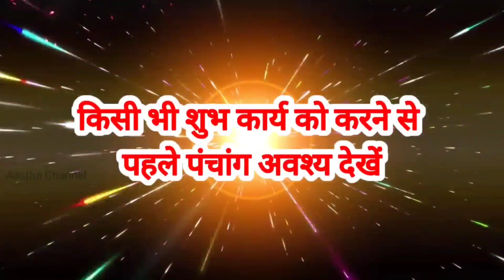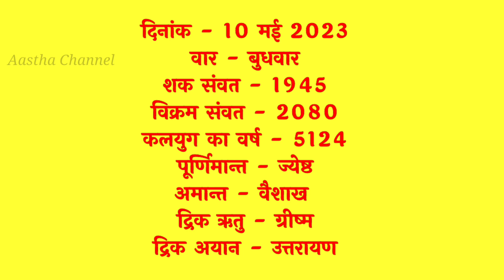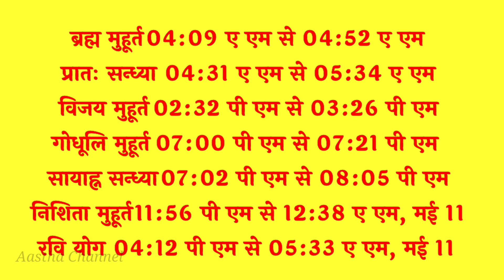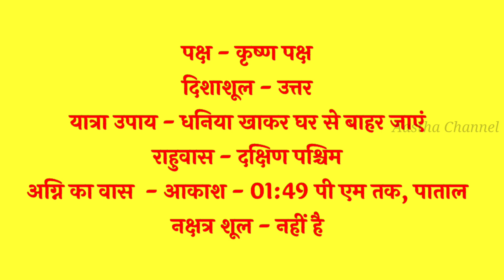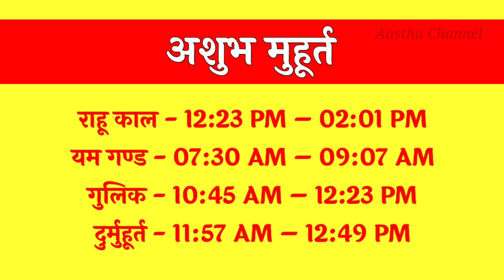Aaj Ka Panchang 10 May 2023 आज का पंचांग Aaj ka Shubh Muhurt 10 May 2023 Online Panchang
10 May 2023 ka Panchang । पंचांग 10 मई 2023 । 09 May 2023 Wednesday Hindi Panchang

09 May 2023 Panchang : 09 May 2023 का पंचांग, शुभ मुहूर्त, तिथि, नक्षत्र, सूर्योदय, सूर्यास्त, राहुकाल, पक्ष, अभिजीत मुहूर्त, अमृत काल,  चौघड़िया, व्रत व् त्यौहार। जानिए मई ०९, २०२३ का पंचांग और महत्वपूर्ण जानकारियां हिन्दू पंचांग के अनुसार, कब से कब तक शुभ मुहूर्त है, कब से कब तक अशुभ मुहूर्त है। यदि आप किसी शुभ कार्य को किसी विशेष दिन और शुभ मुहूर्त में करना चाहते हैं तो दैनिक पंचांग की सहायता से आप उस दिन का शुभ मुहूर्त को जान सकते हैं। तो आइये अब जानते हैं 09 May 2023 का दैनिक पंचांग
About this Video :
1) 09 May 2023 ka hindu Panchang.
2) 09 May 2023 Panchang and Shubh Muhurat.
3) Aaj ka Panchang 09 मई 2023 पंचांग .
4) Shubh Panachang in Hindi .
5) Indian Calender Hindi Panchang .
6) 09 May 2023 Monday Hindi Panchang .
7) 09 मई का पंचांग, शुभ मुहूर्त, तिथि, नक्षत्र, सूर्योदय, सूर्यास्त .
8) 09 मई 2023 का दैनिक पंचांग .
9 ) aaj ka shubh Muhurat 09 May 2023 .
10) aaj ka rahu kaal .
11) aaj ka sampurna Hindu Panchang .
12) May 09 Panchang Panchangam for New Delhi .
13) Panchang For 09 May 2023 .
14) Hindu Calender May 09 & 09 May 2023 Panchang .
15) Panchang May 09, 2023 Online Panchangam and Hindu Calender for the world .
16) 09 May 2023 Panchang & Shubh Muhurat , 09 May 2023 का पंचांग, शुभ मुहूर्त .
17) 08 May 2023 Monday panchang online.
18- Worldwide Panchang.
19- Education Videos

09 May 2023 Auspicious Timings (Shubha Muhurat) & Inauspicious Timings (Ashubha Muhurat), Panchang and Muhurat for 09 May 2023 Hindu Month and Tithi.